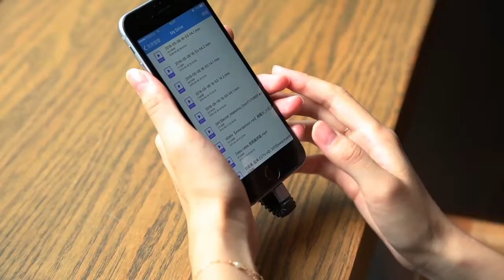Zikko SpaceStation 7s memory stick - the best memory card reader for your iPhone and Android Phones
SpaceStation 7s is an iOS memory card reader authorized by Apple MFi that can be accommodated onto an external TF card.

SpaceStation 7s allows interconnection of iOS data and Android data, and also data in the third-party TF card to be active in an iOS loaded from App Store free of charge, when iPhone/iPad/iPod has insufficient capacity, it is possible to increase the storage capacity by inserting an external TF card up to 256GB;

In addition, it also allows easily copying, deleting and moving data among iPhone, iPad, iPod and your PC without iTunes; it can also be used as a portable Apple MFi Lightning quick charger to easily back your iPhone address book up, thus eliminating the worry about loss of your address book.

All that matters is that it is possible to download HD videos from the Internet to external memory and transfer recordings and pictures stored in your phone to external storage with one touch to thus save iPhone memory.

SpaceStation 7s fits for Android phones too, it come with USB-A and USB-C adapter that allows you connect with Android phones and PC, laptops.

Please download "ET World" App in iOS app store or Google Play Store before use.

Connect with Zikko official